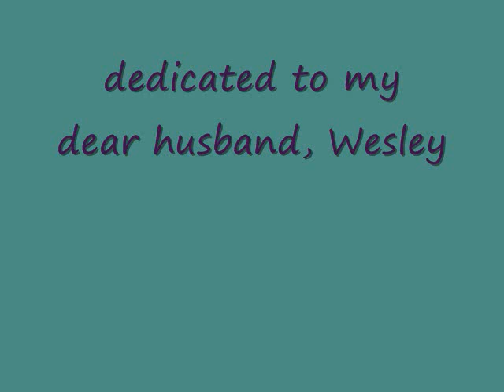You'll Always Be My Baby - Leslie Kaster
Wes, my baby, this is for YOU!!  I hope you have a wonderful birthday.  I love you.

One of my new songs!